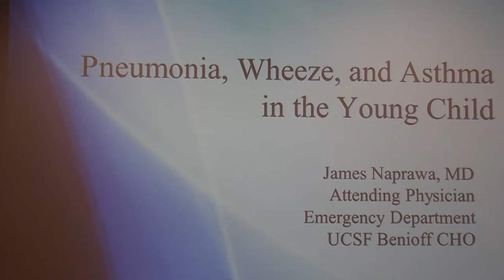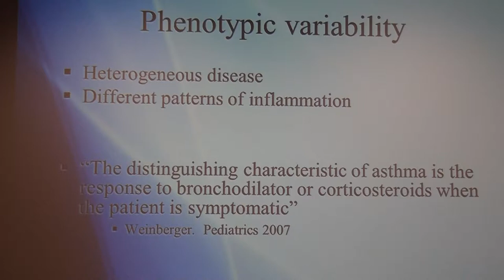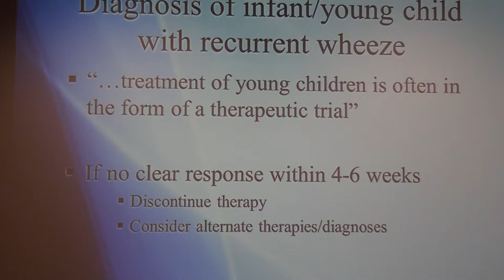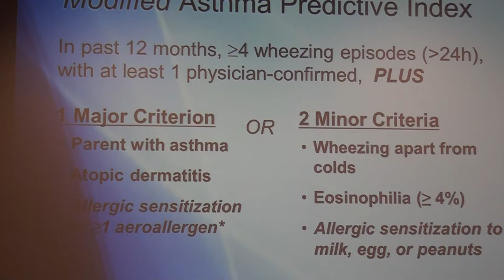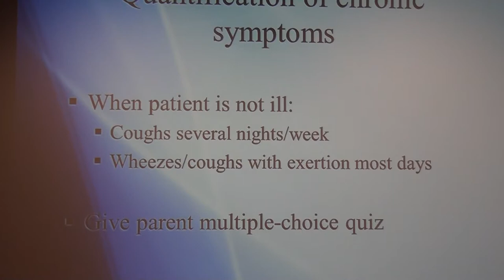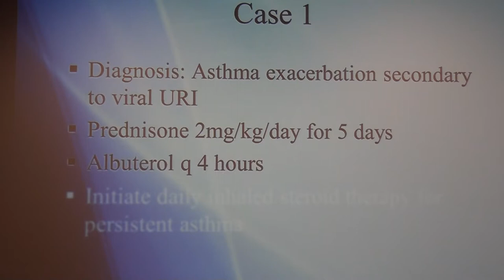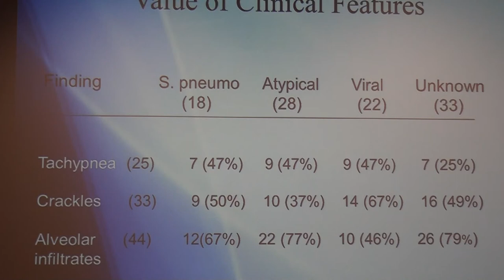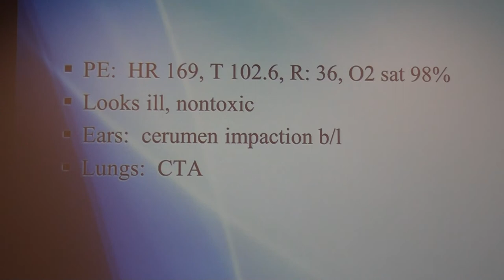Asthma, Wheeze, and Pneumonia Part 1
Part 1 of lecture by Dr James Naprawa